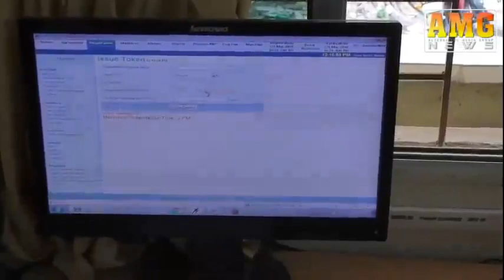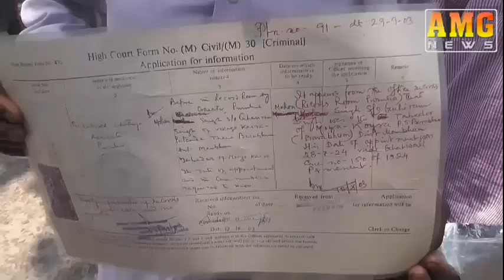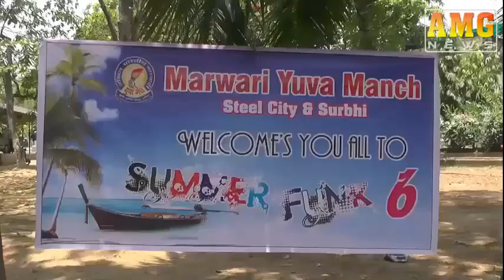AMG News Jamshedpur 11 May 2017